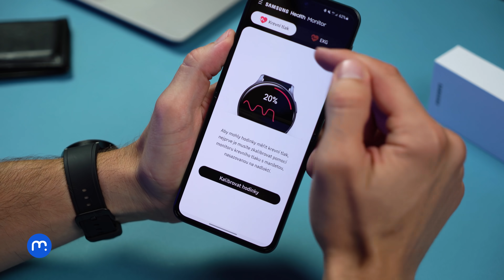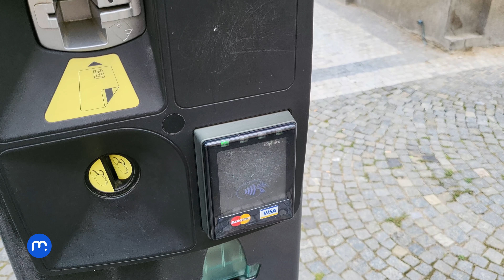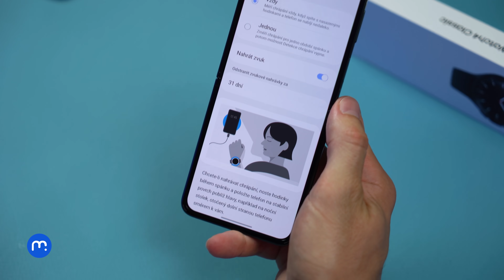Samsung Galaxy Watch4 Classic (RECENZE) - Láska na první pohled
Trh s chytrými hodinkami nově rozšířily elegantní Galaxy Watch4 Classic, které přináší novinky na poli softwaru i hardwaru. V čem v současnosti nejlépe vybavené hodinky od Samsungu excelují? A kde mají naopak ještě prostor pro zlepšení? Na to vám dnes odpovíme.

00:00 - Úvod
00:29 - Vzhled
01:38 - Měření
03:40 - Operační systém
04:39 - Výbava
05:28 - Výdrž
07:15 - Závěr